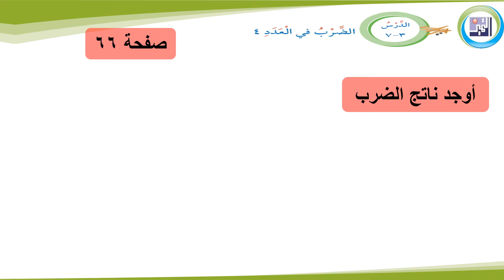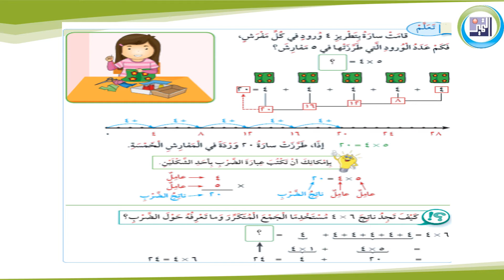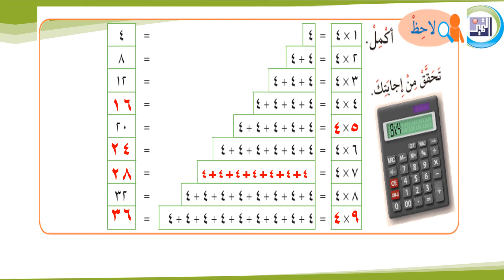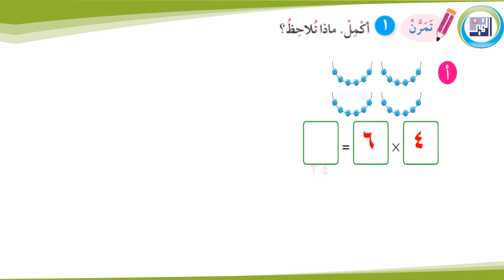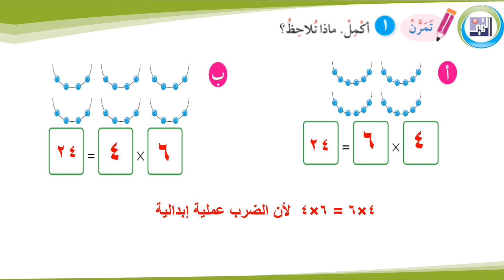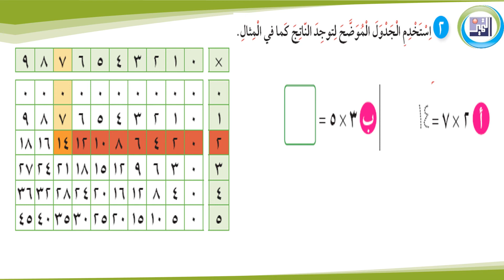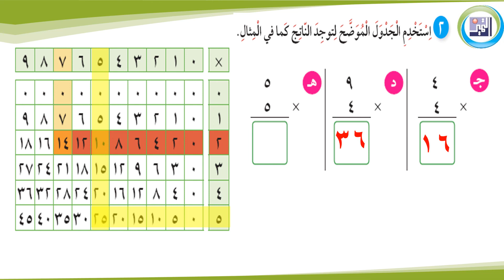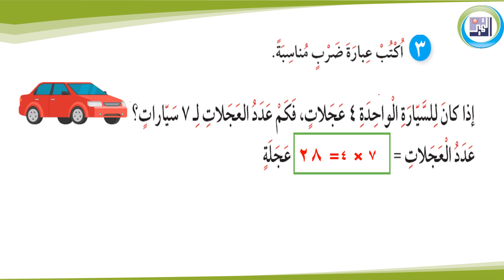الصف الثالث الابتدائي - الرياضيات - الضرب في العدد 4